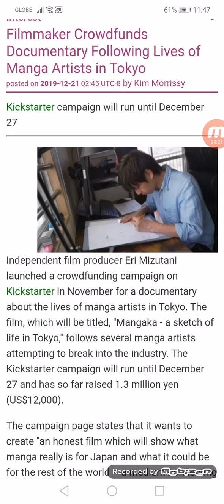Filmmaker Crowdfunds Documentary Following Lives of Manga Artists in Tokyo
Kickstarter campaign will run until 12/27